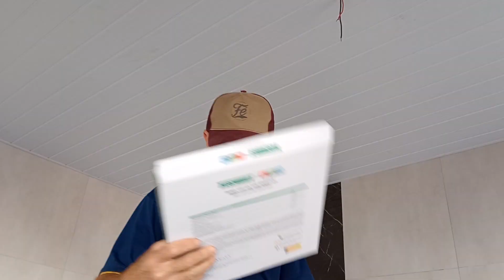Como fazer instalação de luminária led de teto sobrepor em forro pvc !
neste video estou ensinando como instalar luminaria led de teto sobrepor